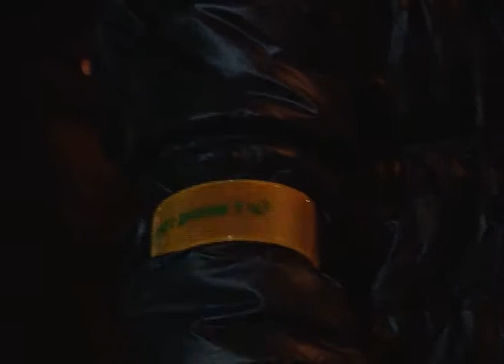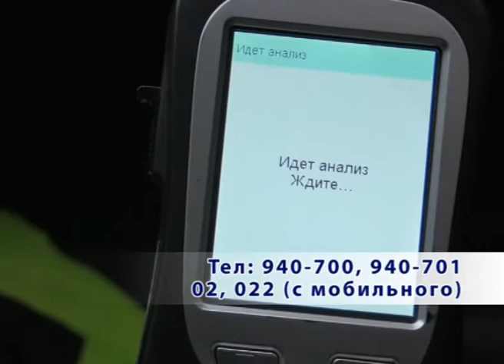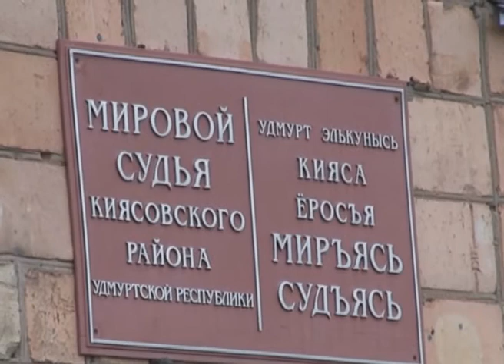Программа Светофор. Выпуск 22 от 27.08.2015 (СТС-Ижевск)